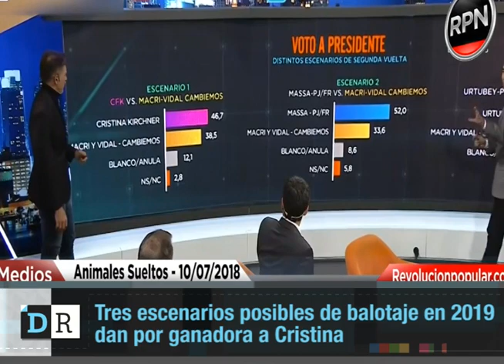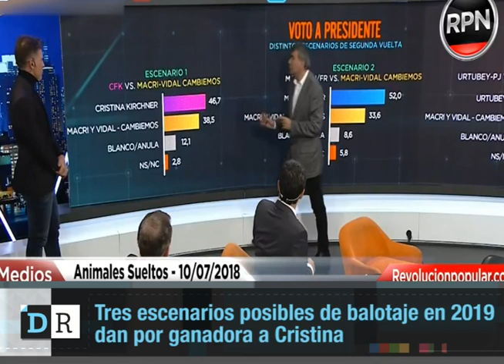Tres escenarios posibles de balotaje en 2019 dan por ganadora a Cristina